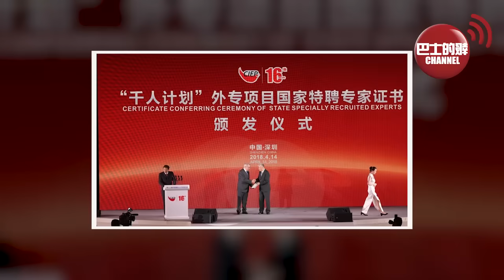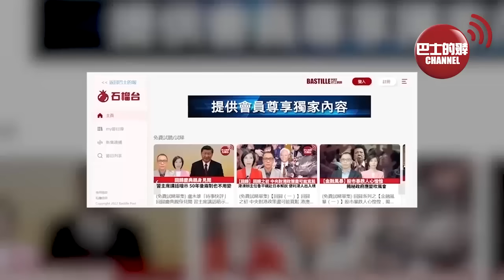(附字幕) 盧永雄「巴士的點評」中美開始玩暗棋，但美國匿名制裁太搞笑。拜登玩泥沙 ，是我飛你，不是你飛我！為G20 習拜不見面找下台階。 23年9月2日